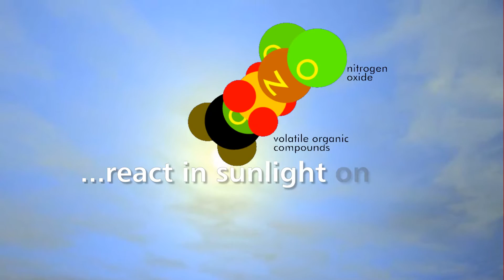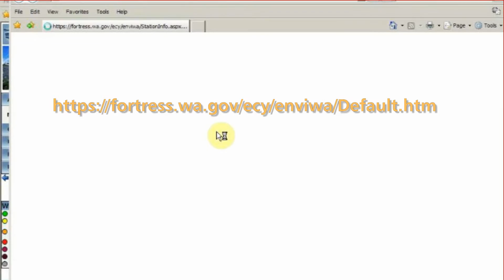Ozone and air pollution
On hot days, the amount of ozone in the air we breathe increases. Ground level ozone is formed when heat combines with certain chemicals from vehicle exhaust, industrial emissions and other airborne sources.

Ozone poses health risks to people and can harm plants. This video shows what you can do to help reduce ozone.